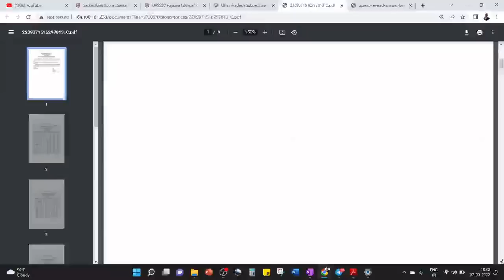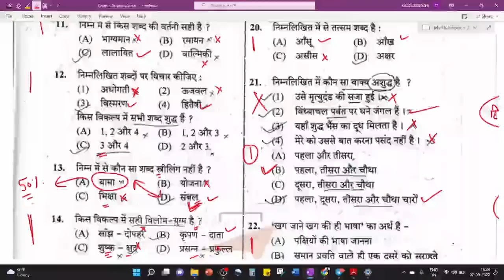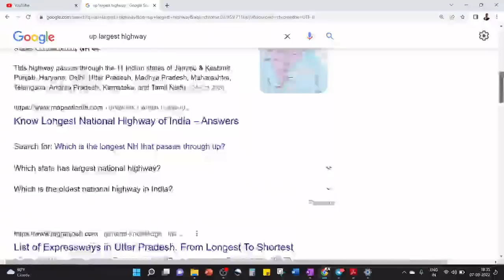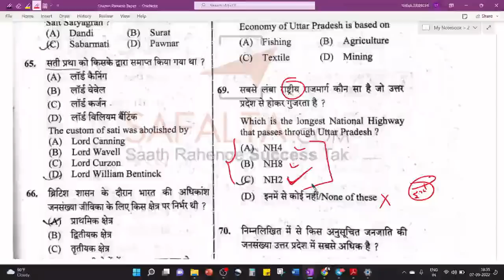Lekhpal Revised Answer Key || आयोग ने answer Key जरी किया || Lekhpal Latest Updates || upsssc News